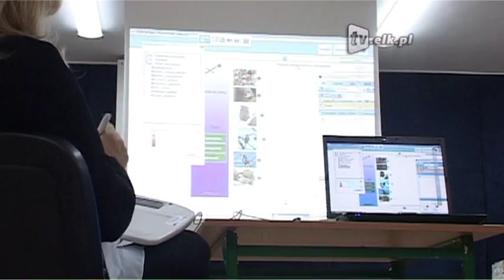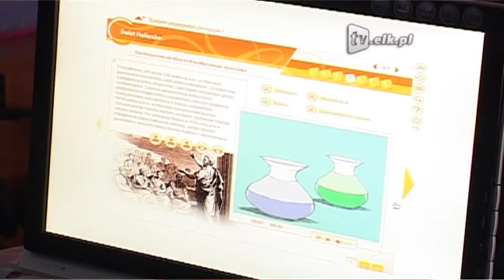Tablice interaktywne w szkołach wiejskich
Zamiast tradycyjnej zielonej tablicy i kredy- nowoczesne projektory. Tak wyglądają lekcje prowadzone w szkołach powiatu ełckiego. O nowoczesny sprzęt wzbogaciła się również Szkoła Podstawowa oraz Gimnazjum w Nowej Wsi Ełckiej. Mobilne tablice interaktywne umożliwią nauczycielom wprowadzenie nowoczesnych metod nauczania.